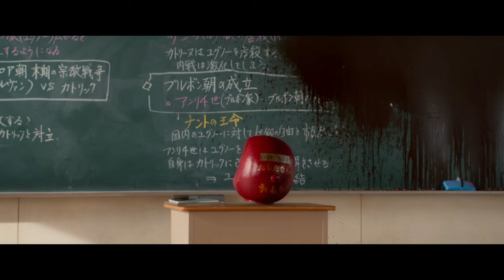DARUMA DOLL : Daruma-san ga koronda